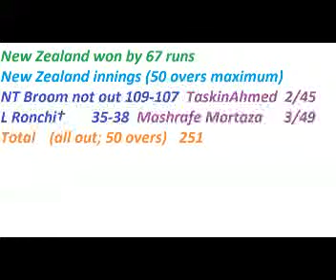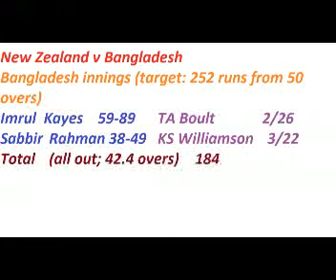New Zealand vs Bangladesh 2nd ODI 2016 Full Highlights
Bangladesh vs New Zealand 2nd ODI 2016 Full Highlights